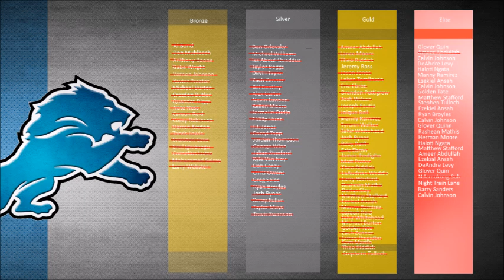NEW ELITE PICKUP! Developing Detroit! Madden 16 Ultimate Team part 19!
Madden 16 Ultimate Team Road to Glory episode 19! Lets Develop Detroit!

Developing Detroit is about making a whole MUT account around the Detroit Lions, starting with nothing and (hopefully) working up to cards like boss Calvin!

Start off picking up Ameer Abdullah which was recommended by you lot in the comments last episode. Thanks for all the comments, once again leave below who you want!

Good game, could have gone OT but took a risk. Watch to find out if it paid off!